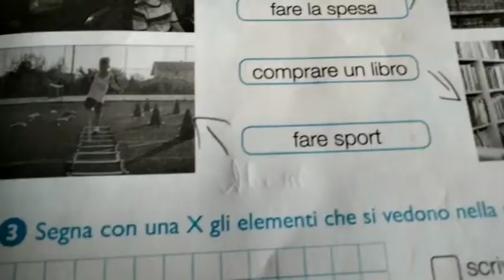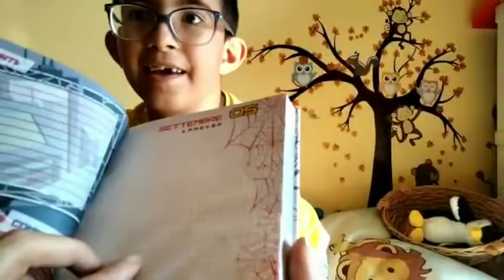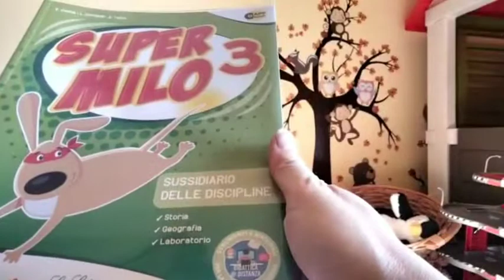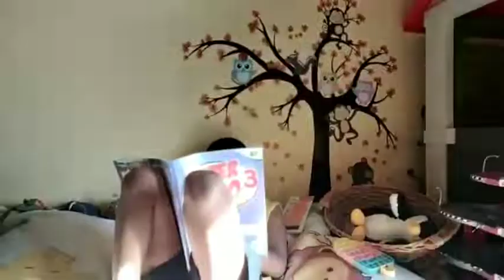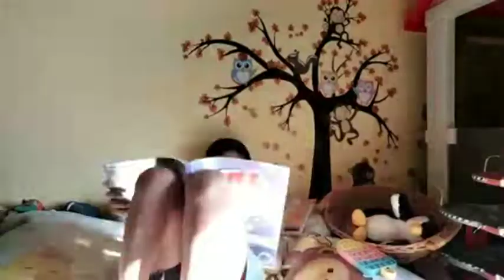Back to school... prepariamoci al rientro